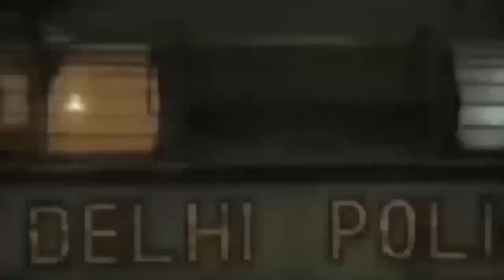नालासोपारा के वाकन पाड़ा में खुले गटर में गिरकर बह गया 4 साल का अमोल सिंह, तलाश जारी !